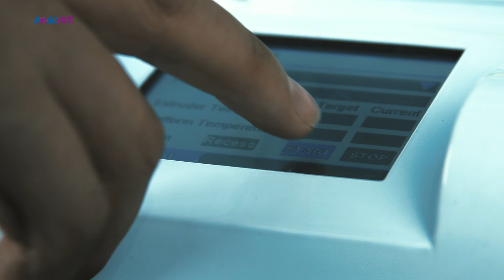3D PRINTER 8088.NET 4K